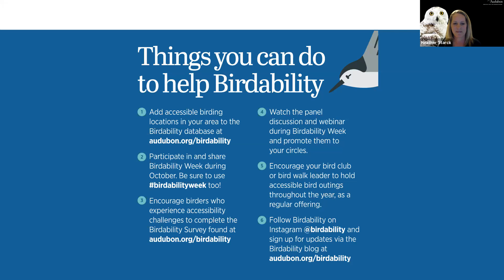Birdability: Perspectives on Access from the Field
An open discussion about what it’s like birding with accessibility challenges. Learn about the challenges many birders face when trying to go birding and what an ‘accessible trail’ really is, and get suggestions on how to become more inclusive and welcoming.
Hosted by Freya McGregor, Occupational Therapist and Outreach Coordinator for Ray Brown’s Talkin’ Birds, with support from Alabama Audubon's Joe Watts, and guests Virginia Rose, Birdability founder and wheelchair user of 47 years; Jerry Berrier, a birder who is blind; Sarah Meddeleer, who uses a wheelchair; Alexander deBarros, who has Type 1 diabetes and is on the autism spectrum; Diane Allison, whose long-time birding buddy had multiple sclerosis; and Melanie Furr, Education Director at Georgia Audubon who's worked closely with the Shepard Center for years, creating accessible bird outings for people with disabilities.